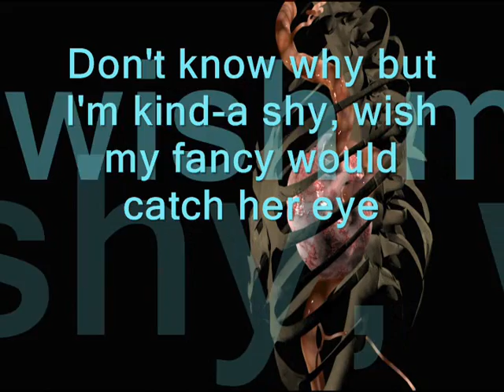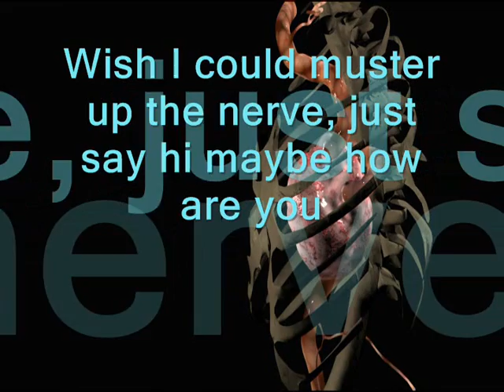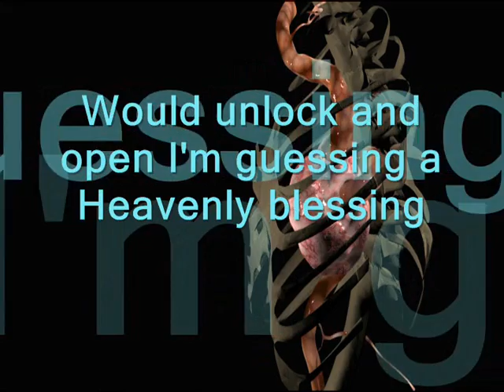The Combination to Her Heart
VERSE 1

Don't know why but I'm kind-a shy wish my fancy would catch her eye
Could be wishful thinking I don't know
If only I knew the code to unlock the combination to her heart

VERSE 2

She doesn't even know my name who I am or from where I came
She's just a fantasy maybe

CHORUS

The combination to her heart would unlock and open I'm guessing a Heavenly blessing
A one in a million revelation
If I could just crack the code that unlocks the combination to her heart

Verse 3

Wish I could muster up the nerve, just say hi maybe how are you
Maybe she'll answer say just fine
Perhaps she would feel an urge to reveal the combination to her heart

CHORUS

Repeat CHORUS